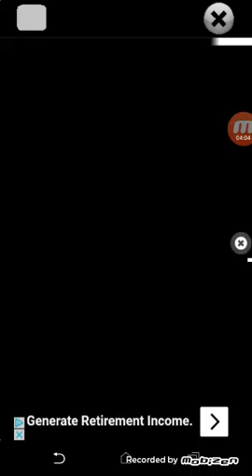Rob the bank Stickman series part 1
Goooooooooood